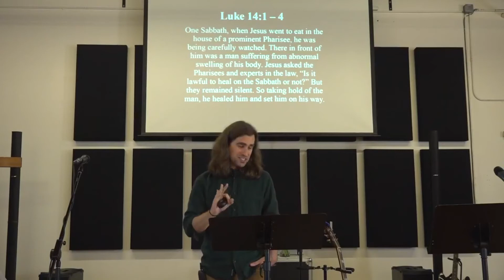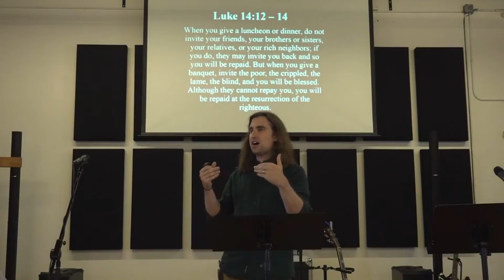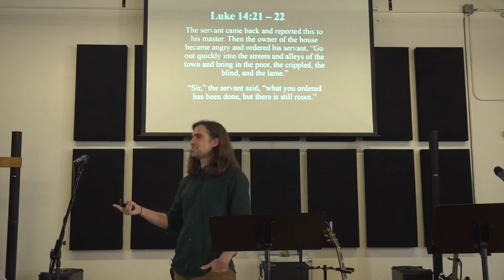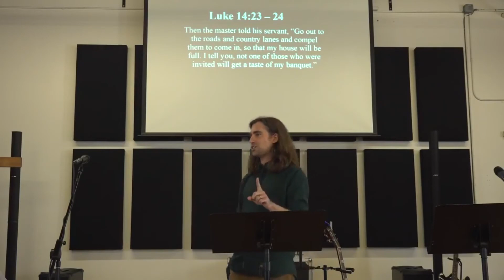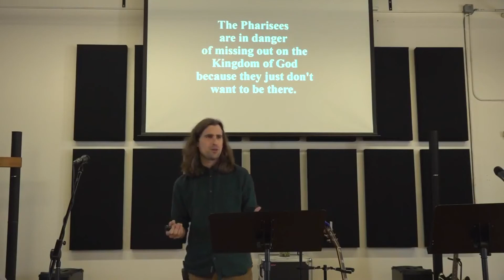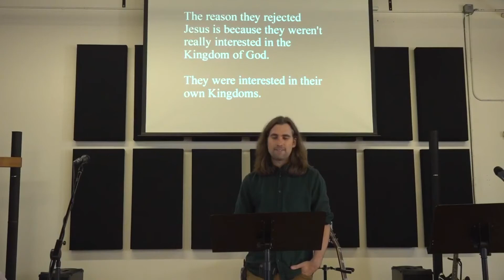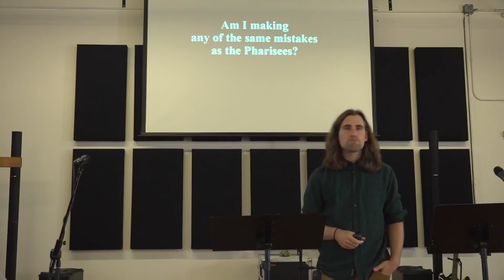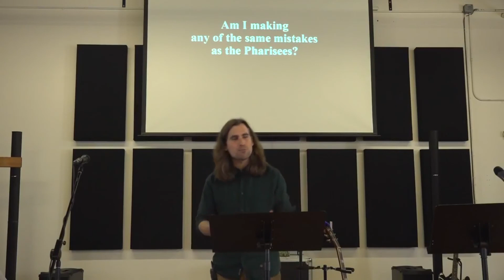The Great Banquet - 10/19/21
Jesus told a parable about some people who were invited to a party, RSVP'd yes, but then gave lame excuses for not coming at the last minute. This week we considered how this parable is a warning, and what it reveals about the grace of God.